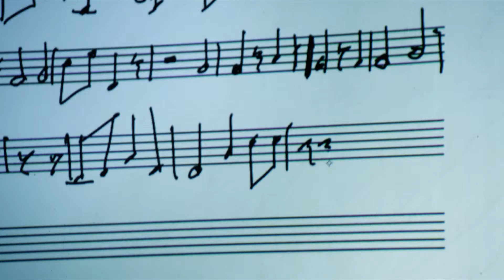De nieuwe SONY VAIO line up